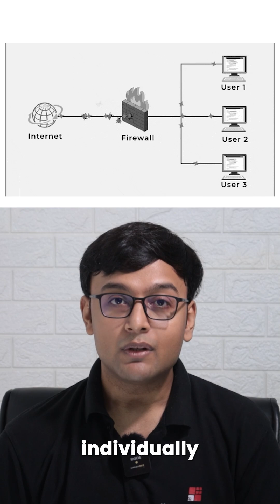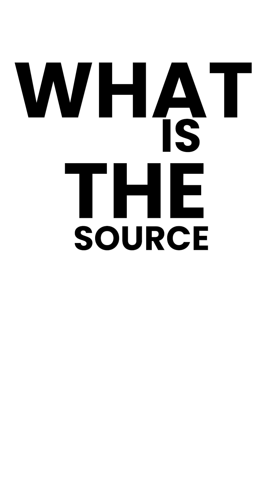How Hackers Bypass Firewalls | Explained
Ever wondered how attackers manage to slip past firewalls? 🔥
In this short, we explain the common firewall weaknesses and how defenders can strengthen network security to prevent breaches.
Educational purpose only — stay aware, stay secure!